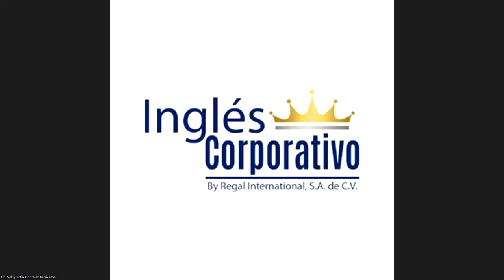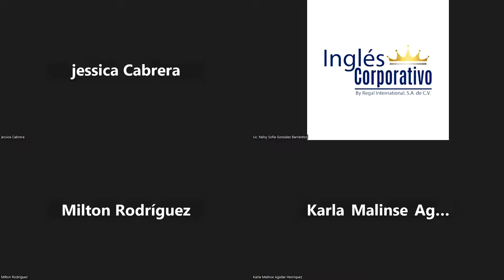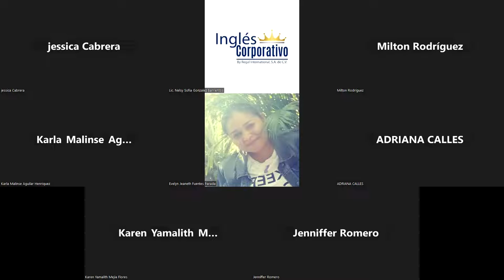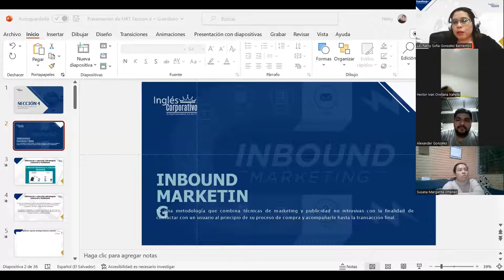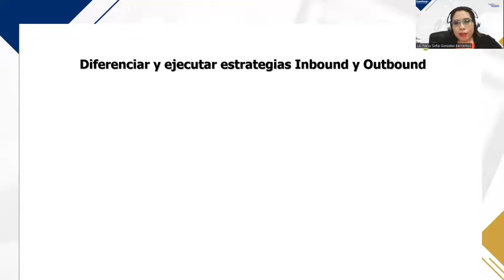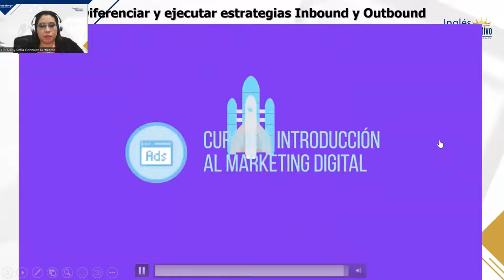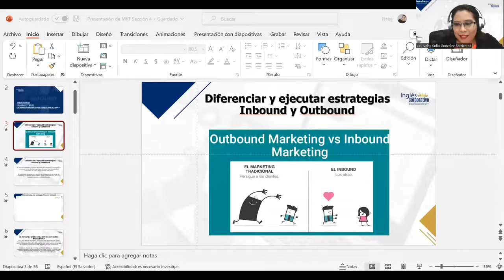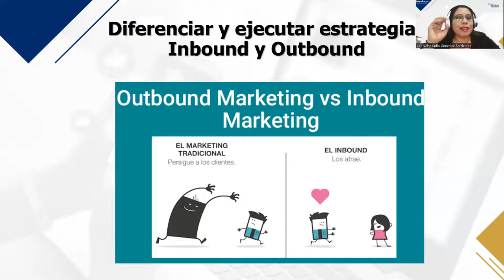SESIÓN 13 - 13032023 - MKT-01-8-9-PM-02-23-FC - GONZALEZ – CAMPAÑA INBOUND